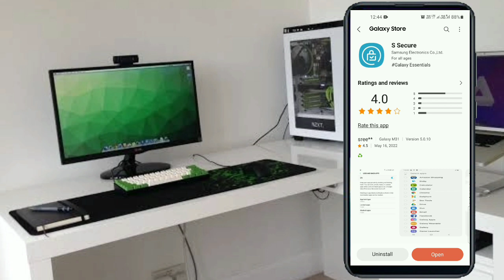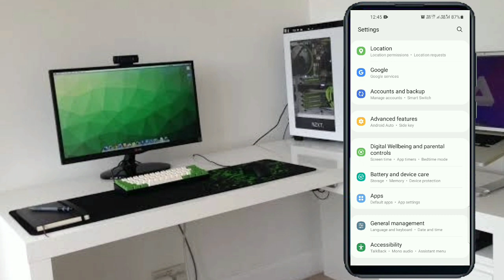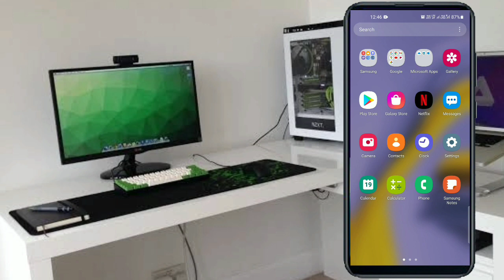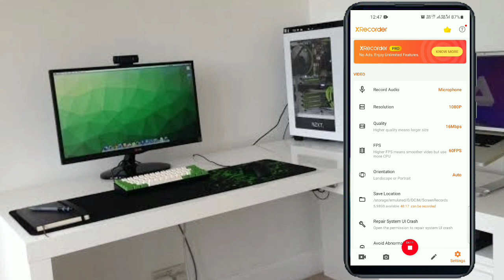All Samsung Glaxy Users Download This 2 important Applications | Samsung Glaxy App Lock | Masked App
app lock, samsung glaxy m11,
samsung one ui 3.1 app lock
, one ui 3.1, android 11 app lock,
 samsung android 11 app lock
, YouTuber Firoz 5M,
app, lock, samsung, fingerprint lock
, fingerprint, samsung glaxy m11 fingerprint app lock
m11 fingerprint app locksamsung app